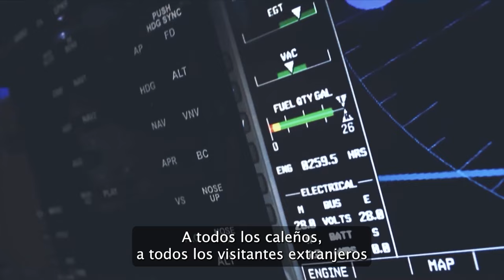Así funciona el Plan Escudo de la Fuerza Aérea para reforzar la seguridad en Cali durante la COP16